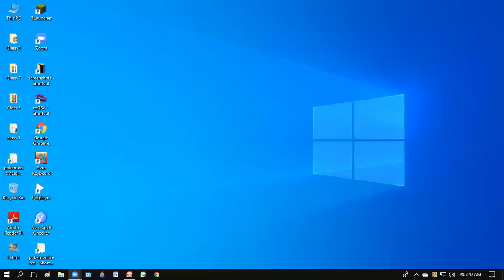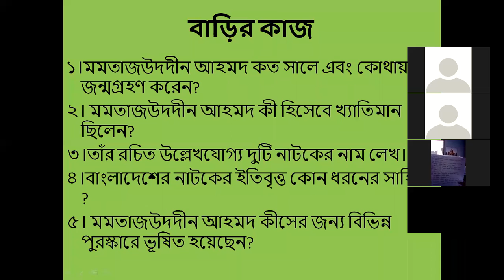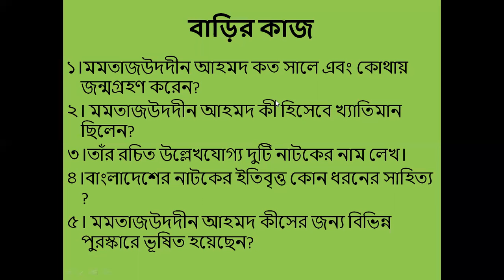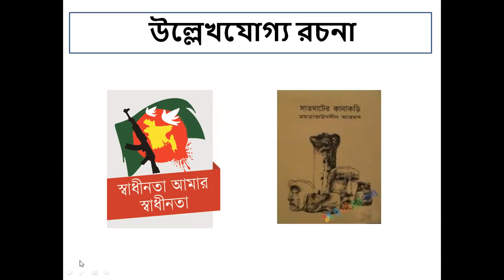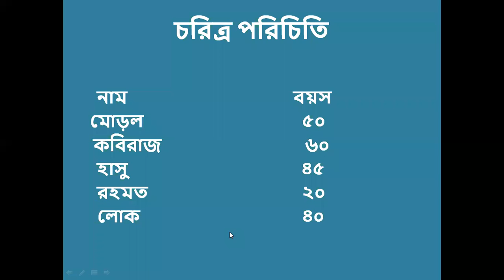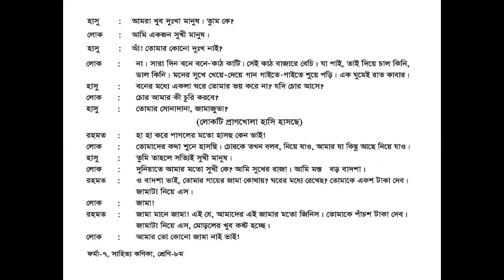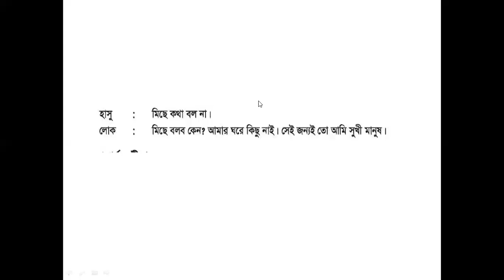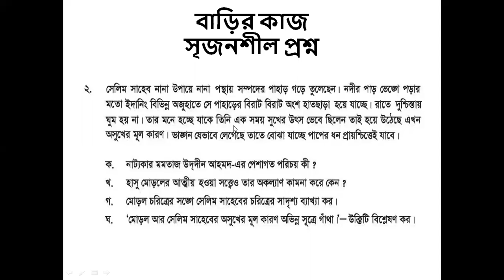EUGSC,শ্রেণি-৮ম,বিষয়--বাংলা ১ম পত্র,সুখী মানুষ(পর্ব-২),লেকচার-২৫, নাসরিন আক্তার। ৮/৮/২০২১